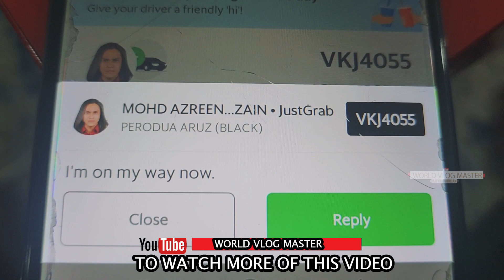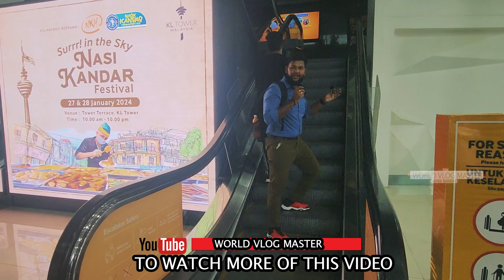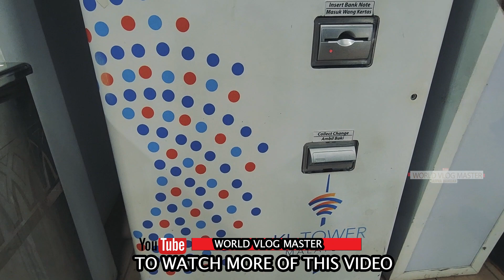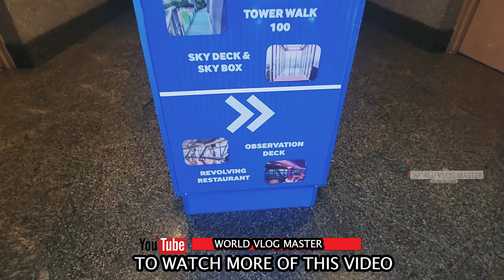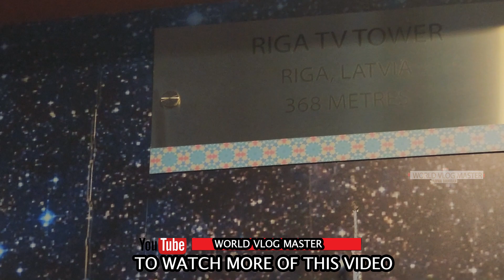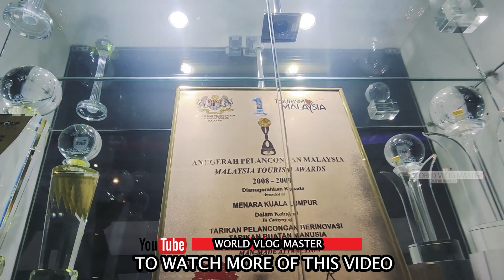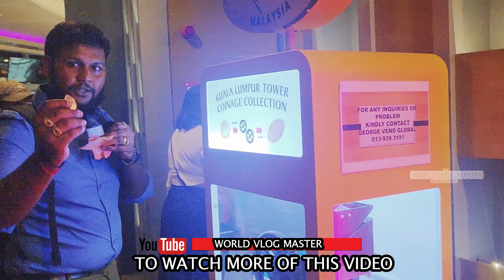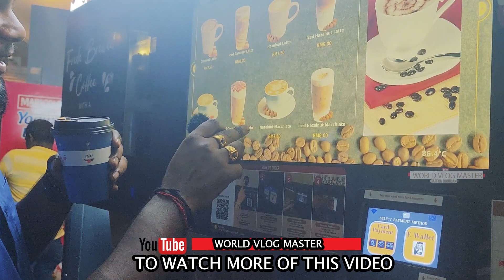✅I GOT EMOTIONAL TALKING TO THESE VISITORS 😭-Full Video Kl Tower 2024🤩 View 360°C⚡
Education Malaysia Global Services

Why Malaysia
World Class Universities
Affordability
English is widely spoken
Modern and Progressive
Multicultural Society and Food Heaven
Dynamic Lifestyle
Strategic Location
World’s Top Peaceful and Prosperous Country
8 Reasons to Study in Malaysia
Northern Lights
01| World-Class Education
Offering a degree that is well-recognised globally, Malay- sian universities rank in the world’s top universities and a total of 35 in the top 600 according to QS World University Rankings 2021. Based on QS World University Rankings by Subject 2021, 32 Malaysian programmes were placed among the top 100 universities for the study of their academic subject.

Northern Lights
02| Affordability
Malaysia offers affordability in many areas, from food, travelling, transportation and the tuition fees. Our average total tuition fees per annum are approximately at US$ 4,400 for public universities & US$ 4,970 for private univer- sities. Malaysia sits among one with the lowest cost, in which our Cost-of-Living Index is only 42.47.

Northern Lights
03| Modern and Progressive
Malaysia is well-known as a modern, progressive and Muslim-friendly country with easy access to Halal food and contemporary life and facilities. Malaysia’s modern and convenient transportation system connect every part of the city, through our Kuala Lumpur International Airport (KLIA) and Klang Valley LRT, MRT and Monorail.

Northern Lights
04| English is Widely Spoken
English is widely spoken and used in Malaysia. As one of the main requirements for students’ admission to apply for Higher Education Institutions (HEIs), Malaysia has adminis- tered its own English proficiency test, the Malaysian University English Test (MUET). Whether you are navigat- ing through the streets of the capital city Kuala Lumpur or exploring the serenity in the rural areas, you can interact with the locals or your international friends using English.

Northern Lights
05| Strategic Location
Malaysia is located in a very strategic location, in the heart of Asia. Hence, it is easy and affordable to travel to neigh- bouring tourist destinations. During semester breaks, students can travel with ease locally and internationally. Easily access through the world-class Kuala Lumpur International Airport (KLIA) and Malaysian owned carrier, all ASEAN cities are just a short and affordable flight away.

Northern Lights
06| Safe and Peaceful
Malaysia has safe, peaceful, and vibrant communities. Malaysia is currently ranked 18th in the world’s most peaceful country based on the 2020 Global Security Index (GPI) report, providing you a safe and secure environment for your study journey. Enjoy a peaceful day and night in the countryside or a safe adventure in city life throughout your study journey.

Northern Lights
07| Multicultural Society
Malaysia is known for its friendly community and a melting pot of Asia’s well-diverse community. Malaysia’s diversity in culture makes Malaysia a food haven and one of the few countries with hundreds of celebrations and festivals all year round. Students will also gain a global perspective on working, interacting, and living with people from different cultures. Experience the beauty of diversity and cultures when you study in Malaysia.

Northern Lights
08| Dynamic Lifestyle
Many international students choose to study in Malaysia because they want to broaden their horizons and develop personal growth. Students get to experience a dynamic lifestyle as they can explore many exciting activities, beau- tiful destinations, and its harmonious multicultural society. The Malaysian landscape is varied, with pristine beaches lining its coast and its biodiversity-rich rainforest offers many adventures to explore in Peninsular and East Malaysia. Explore beautiful islands in Malaysia with colour- ful coral reefs, fishes, and other rare marine inhabitants and wondrous beauty of mountains ranges with stunning scenery like Mount Kinabalu, Sabah.

Why Malaysia
Known for its tagline ‘Truly Asia’, Malaysia has long since cemented its reputation as one of the world’s top tourist destinations. Other than UNESCO World Heritage Sites like Mount Kinabalu, Kota Kinabalu National Park, Malacca City and pristine marine parks, – it is also one of Southeast Asia’s most vibrant economies that can be the launchpad for your education and career.

Having been for decades a leader in industrial growth and political stability, Malaysia is also one of the top destinations for those seeking